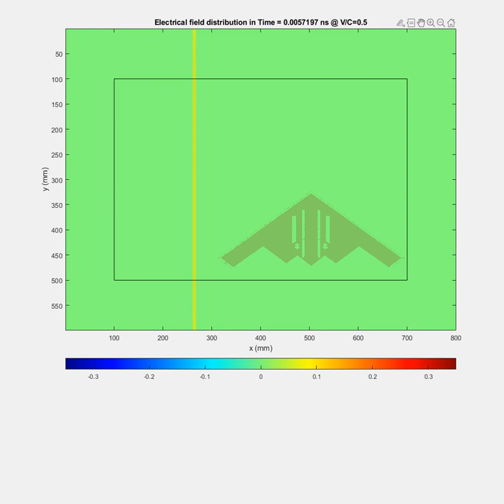Scattering from a transversely moving aircraft (2)